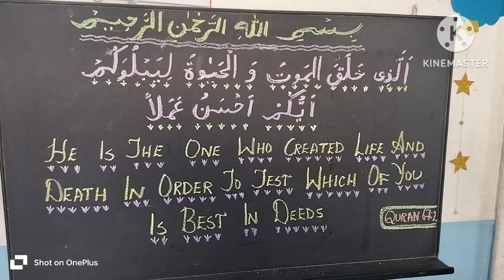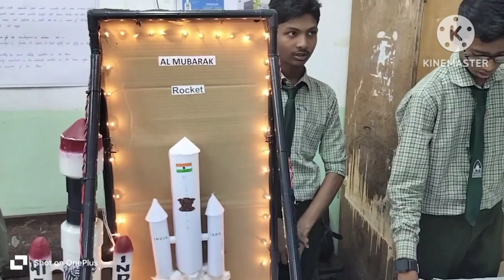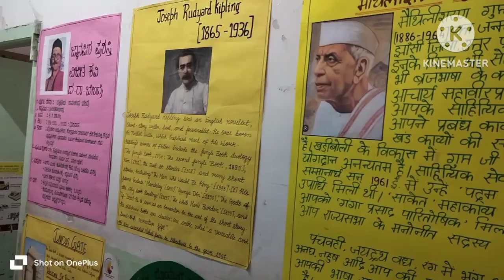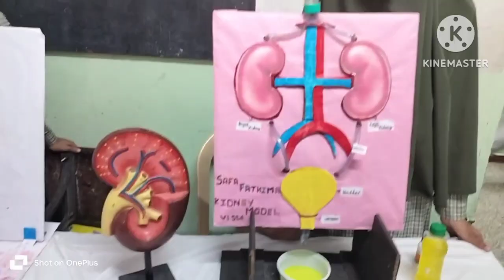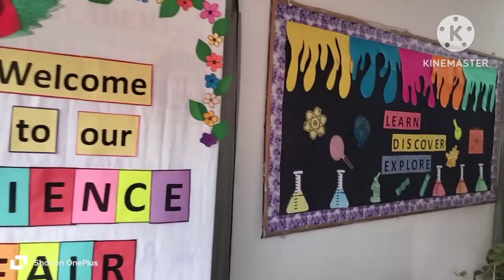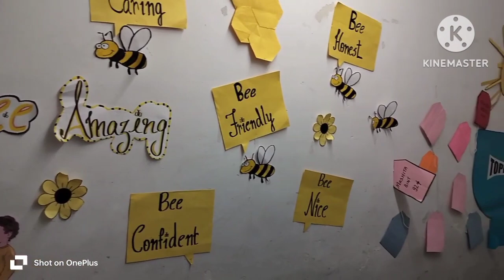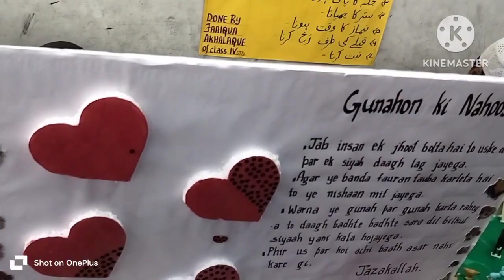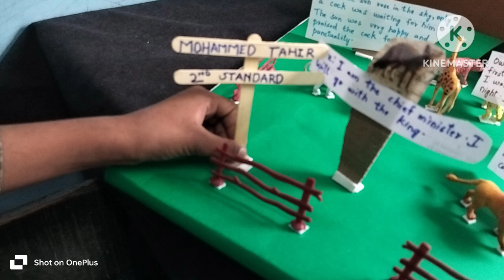Science Fair "Wonders of Imagination" @Al Mubarak English School, Bangalore